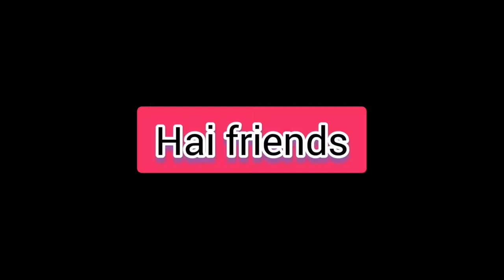Driving in Dubai// Sudevan its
Also, follow me through the below
link, Facebook, Twitter and twitter